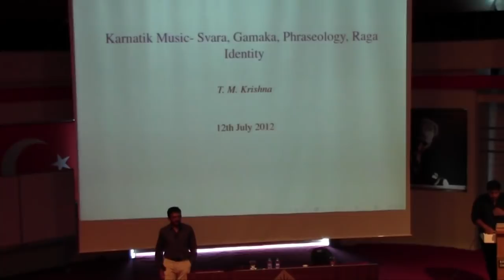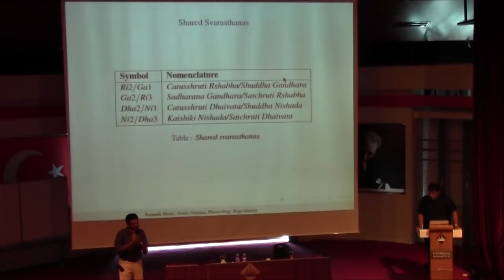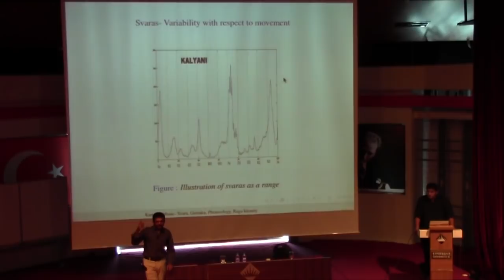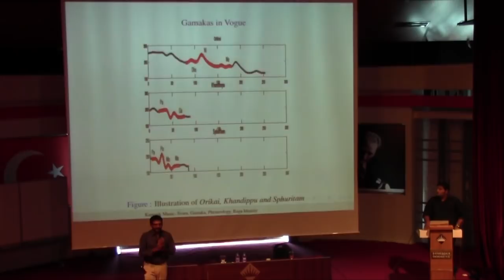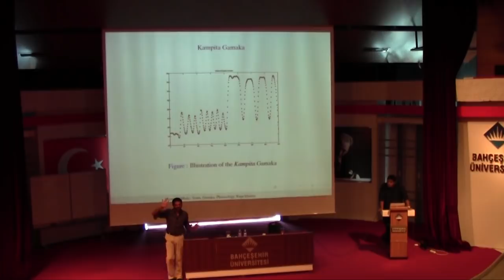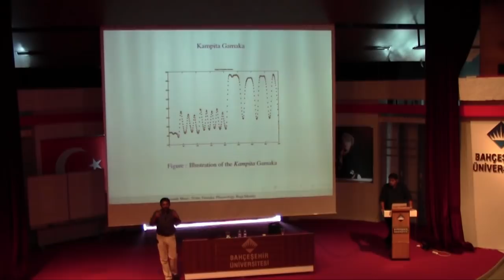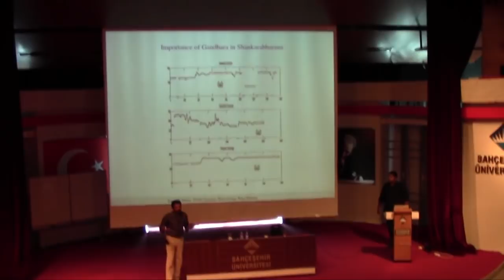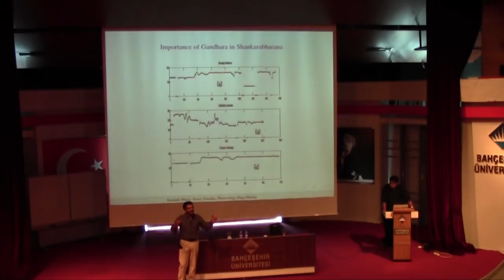Carnatic Music: Svara, Gamaka, Motif and Raga Identity: T. M. Krishna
Talk by Sri T. M. Krishna on "Carnatic Music: Svara, Gamaka, Motif and Raga Identity" at the 2nd CompMusic workshop, in Istanbul (Jul 12-13, 2012).